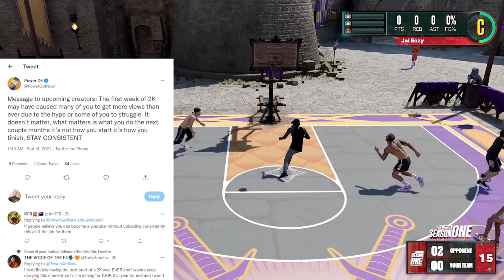NBA 2K23 PATCH 2 UPDATE DETAILS - THE COMPLETE REPLICA BUILD LIST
2K HAS DROPPED PATCH 1.01 AND IN IT WE SAY GOODBYE TO THE VC GLITCH AS WELL AS THE MY CAREER XP GLITCH WHICH COULD MAX OUT YOUR PLAYERS IN 2 HOURS.  TYCENO IS BACK COOKING AND EXPLAINS HOW HE DOES HIS SIGNATURE MOVES, AND STEEZO THE GOD IS SHOWING YOU HOW TO DRIBBLE THE BASKETBALL LIKE A TRUE GLITCHER.